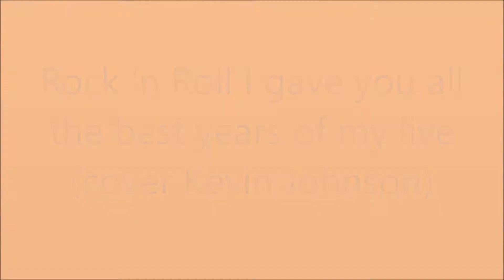Rock n' Roll I gave you all the best years of my live (cover Kevin Johnson)